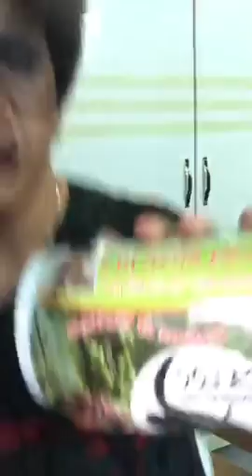Dì 2 Nguyễn Tuấn Phong chửi con quỷ chặt chân chó và mẹ hot girl đốt xe